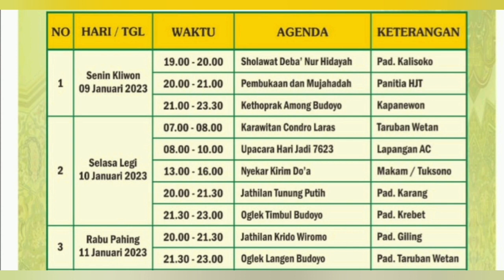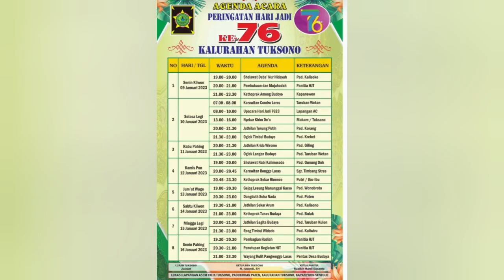Agenda Acara Hari Jadi Kalurahan Tuksono ke-76 : 9 Januari sd 16 Januari 2023